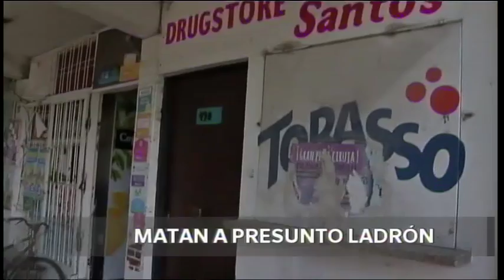1er Flash Informativo 07-02-2018 División Noticias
Flash Informativo DivisiónNoticias: Matan a presunto ladrón. Conflicto UTA.